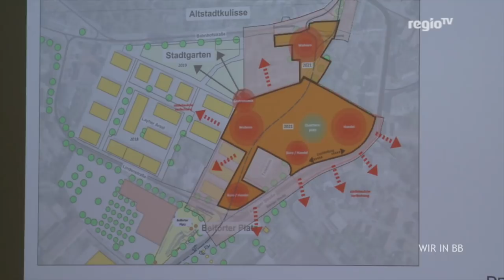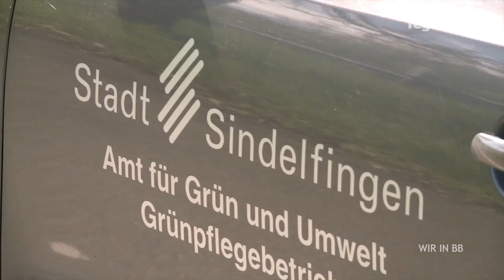Hollywood in Herrenberg: Junge Filmemacher bei | Wir in BB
Er ist 17, macht demnächst Abitur, und vollendet gerade seinen ersten ganz eigenen Film: Mahmoud I. El-Dassouki hat in Herrenberg die Unterstützung des Projekte-Pools genutzt, um einen Traum zu verwirklichen. Jetzt ist der Film fast fertig – und Thorsten Bode hat mit dem Produzenten und einem Schauspieler gesprochen. Außerdem in der Sendung: Leonberg soll schöner werden? Und: Was tun, wenn der Eichenprozessionsspinner zuschlägt? Viel Spaß dabei!